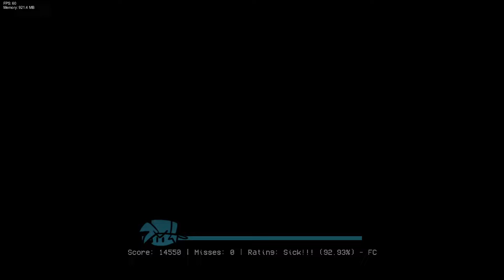FNF Hazy river